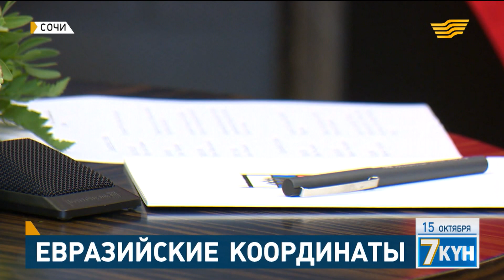Евразийские координаты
Айгуль Адилова, корреспондент:

- Поговорить тет-а-тет о двусторонних отношениях Владимир Путин пригласил Нурсултана Назарбаев в свою летнюю резиденцию на Черном море. «Бочаров ручей» знаменит не только своей историей, куда еще Ельцин приглашал своих соратников обсудить беловежские соглашения, большинство двусторонних встреч в Сочи Владимир Путин проводит именно здесь. За исключением международных саммитов и форумов.

И если со своими коллегами Владимир Путин провел двусторонние встречи в кулуарах саммита СНГ и ЕврАзЭС, то встречу с Нурсултаном Назарбаевым российская сторона выделила отдельно. Она состоялась на следующий день вдалеке от посторонних глаз, но с перспективой на будущее.